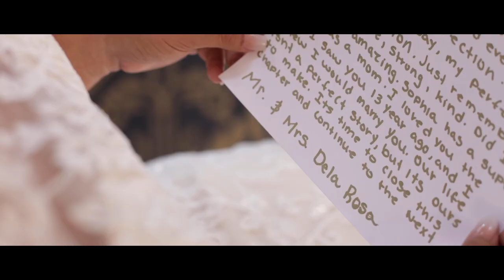Karina + Jose Feature Film